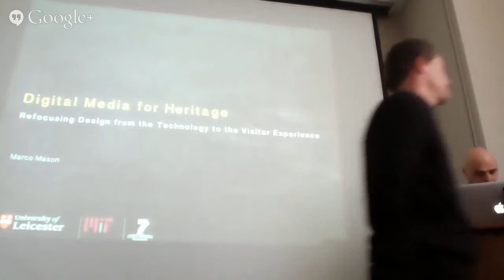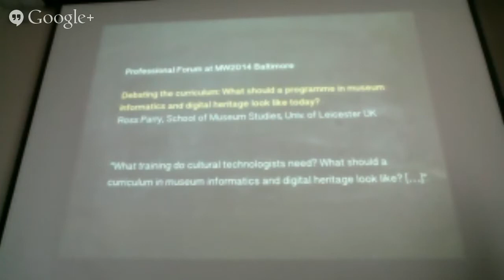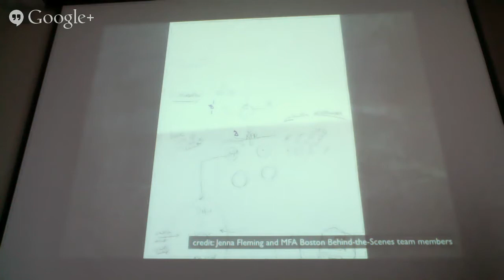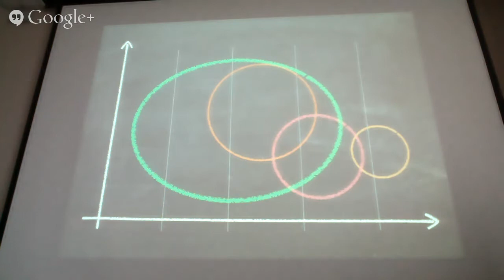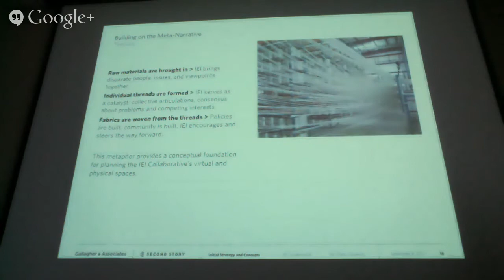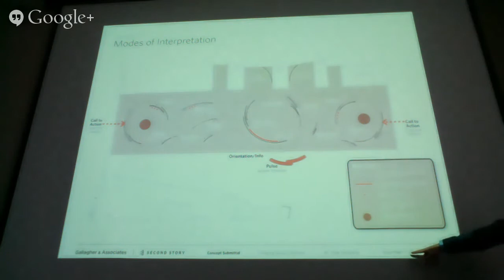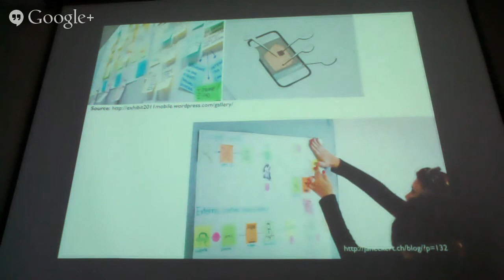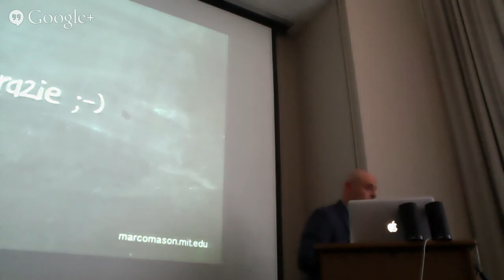Welcome Wednesday - design theory and practices for digital media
Dr. Marco Mason Marie Curie fellow at the MIT Program Science, Technology, and Society and the School of Museum Studies presents his research on design theory and practices of digital media for museums